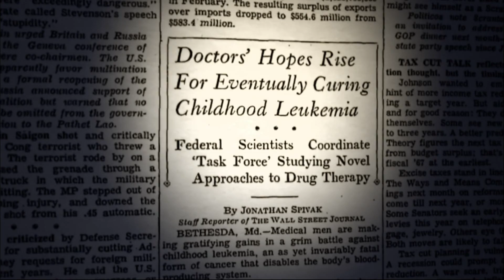PBS NewsHour Weekend: The Risks of Cancer Treatment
Doctors at The University of Texas MD Anderson Cancer Center discuss why cancer treatment comes with risks and side effects.